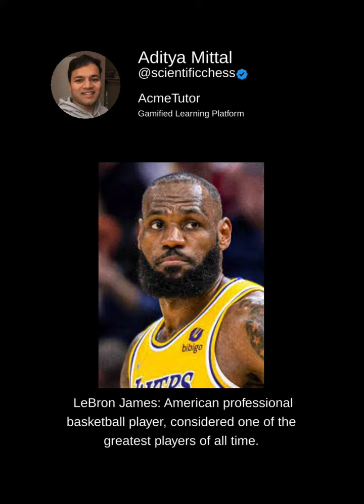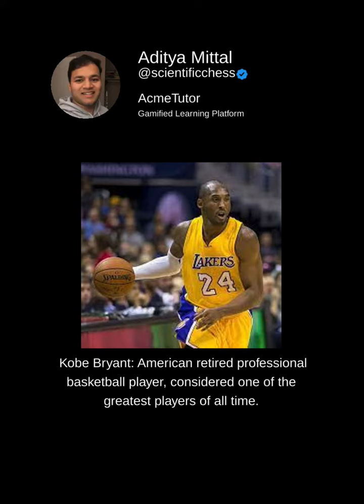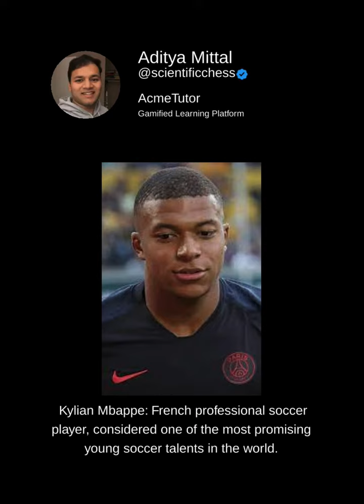Greatest Players of All Time that you need to know!